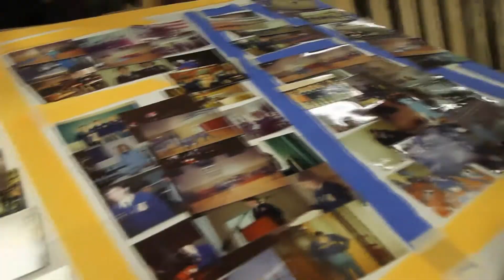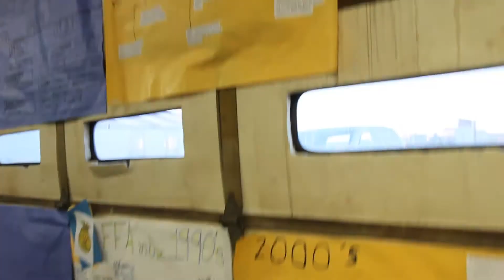Winifred FFA: Living to Serve... Pancakes!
The Winifred FFA chapter shows how they are setting standards, breaking barriers, and giving back to their community in a short documentary regarding pancakes.